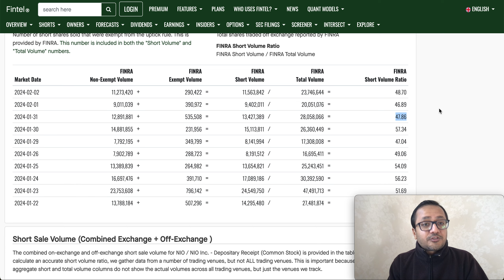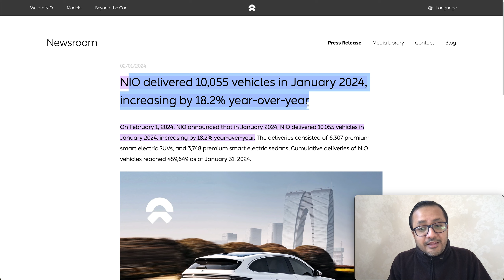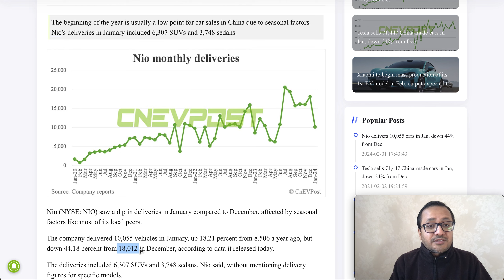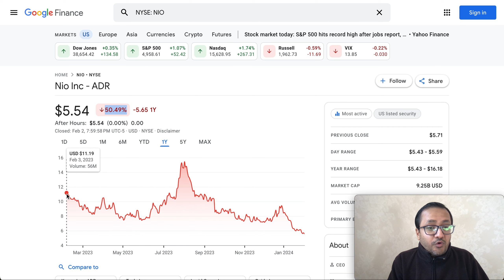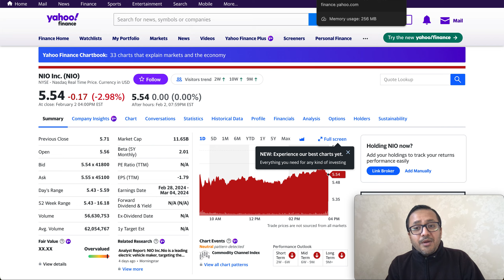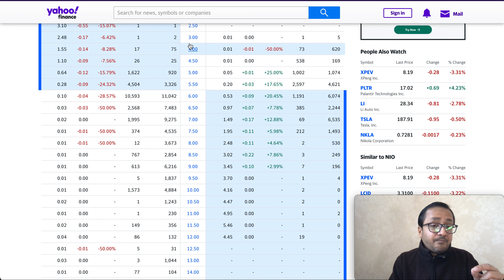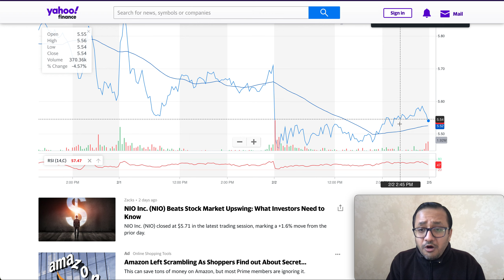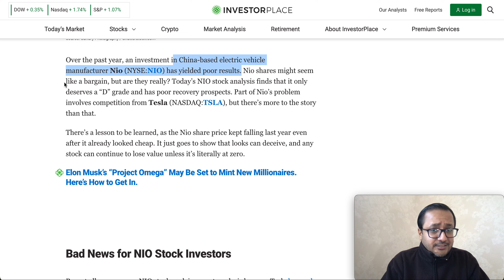‼️STOP‼️ Nio Stock Dip | What's Next? Nio Stock News Today Price Prediction